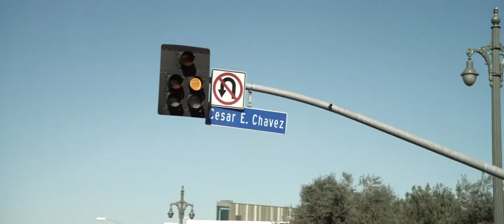Filly Brown (2013) Trailer 1080P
Filly Brown is an inspiring and gritty portrait of a young artist striving to find her voice and seize her dreams without compromise. Starring Edward James Olmos, Gina Rodriguez, Lou Diamond Phillips, Jennie Rivera.